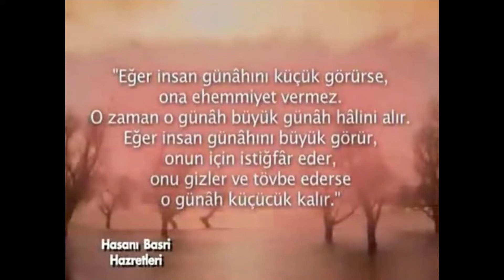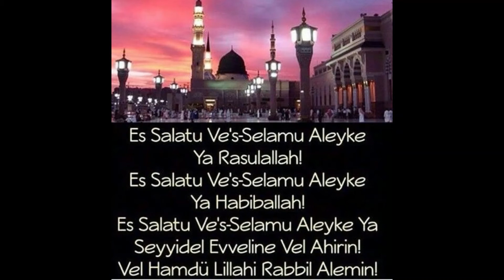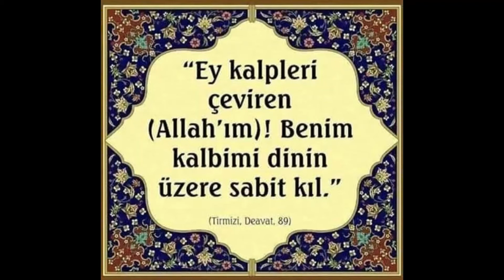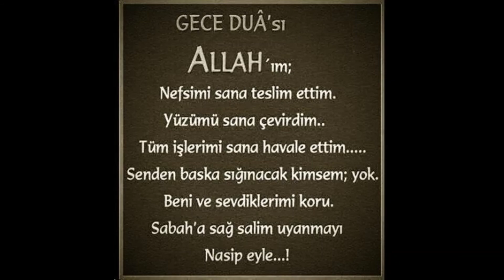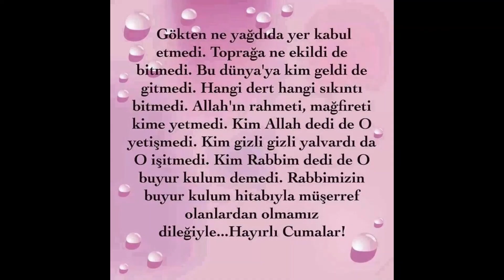Resimli Dualar 4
anlamlı,kısa,sözler,anlamlı sözler,kısa sözler,anlamlı kısa sözler,anlamlikisasozler.com,halim karakaya,dualar eder insan,
dualar dualar,
duaları,
dualar eder insan karaoke,
dualarım yoluna,
dualar eder insan mutlu bir ömür için,
dualar değişir,
duaları öğreniyorum,
dualarım seninle,
dualar ayetel kürsi,
dualar aç,
dualar arapça,
dualar allahümme salli,
dualar anlamları,
dualar amenerrasulü,
dualar açar mısın,
dualar amentü,
dualar ayetler,
dualar bütün dualar,
dualar bebek icin,
dualar bebek,
dualar bebek duaları,
dualar bakara suresi,
dualar bereket,
dualar bobby için türkçe,
dualar bereket duası,
dualar bobby için fragman türkçe,
dualar cübbeli ahmet hoca,
dualar cuma duaları,
dualar çizgi film,
dualar cin suresi,
dualar cuma,
dualar cübbeli,
dualar cuma günü,
dualar cübbeli hoca,
dualar cuma duası,
minik dualar cikcik derler,
dualar çıksın,
dualar çok etkili,
fatih çollak dualar,
çok güçlü dualar,
çocuğu uyutan dualar,
çox dualar eyledim,
çocuğu uyutacak dualar,
dualar dinlemek istiyorum,
dualar dinle,
dualar dilimizde,
dualar dualar eder insan,
dualar duaları,
dualar değişir cover,
dualar dinle türkçe,
dualar eder insan fon müziği,
dualar eder insan mutlu bir ömür,
dualar fatih çollak,
dualar fatiha suresi,
dualar fil suresi,
dualar felak suresi,
dualar fatiha duası,
dualar felak nas,
dualar felak,
minik dualar full,
ferahlatan dualar,
faziletli dualar,
dualar güzel dualar,
dualar gelsin,
dualar grubu,
dualar geçmez makbule,
dualar gönderdim hep rabbime,
dualar gerçek olmasa bile gerçekler dua olabilir yine,
dualar gece yatarken,
dualar gerçek olur mu,
dualar hangi dildendir,
dualar hepsi,
dualar hangi vakitlerde kabul olur,
dualar hep allah'a,
dualar her yerdeler,
dualar haram oldu,
dualar eder ınsan,
ıssız dualar,
ıcını rahatlatan dualar,
gızlı ılımler dualar,
dualar eder ınsan karaoke,
tuğçe ışınsu dualar,
dualar indir,
dualar inşirah suresi,
dualar irem derici,
dualar ilahi,
dualar izle,
dualar inna atayna,
dualar ihlas,
dualar ihlas suresi,
dualar kısa,
dualar konuşmuyor,
dualar kitabı,
dualar karaoke,
dualar kunut duaları,
dualar kuran,
dualar kurani kerim,
dualar kuranlar,
dualar kuran duaları,
k unut dualari,
lohusayken okunacak dualar,
7 li dualar,
lohusalıkta okunacak dualar,
lohusalikta hangi dualar okunabilir,
dualar meyve,
dualar minik dualar,
dualar mahnisi,
dualar mesajları,
dualar maun suresi,
dualar mp3,
dualar mealleri,
dualar mucize,
guzel dualar mesajlar,
minik dualar mix,
dualar neden insan,
dualar nasıl kabul olur,
dualar nasıl kolay ezberlenir,
dualar neden kabul olmuyor,
dualar neden geç kabul olur,
dualar nihat hatipoğlu,
dualar nasıl ezberlenir,
dualar okunuşu,
dualar oku,
dualar okumak istiyorum,
dualar olmasaydı kim kovardı kalleş iblisi,
dualar ogrenmek,
dualar okunur,
dualar okumak,
dualar oku turkce,
dualar okunuşları,
dualar olmasaydı,
dualar öğrenmek istiyorum,
dualar öğreniyorum,
dualar öğren,
dualar öğrenmek,
dualar ölüler icin,
dualar ömrü uzatır mı,
dualar ölülere ulaşır mı,
meyvelerle dualar öğreniyorum,
okunan dualar ölülere gidermi,
minik dualar özdenetim,
dualar peygamberimizin yaptığı dualar,
dualar peygamber efendimizi selamlama salavatı,
minik dualar peygamber ilahisi,
minik dualar peygamberler,
başucumdaki dualar parapsikoloji metafizik,
para getiren dualar,
psikolojik dualar,
peygamberimizin dilinden dualar,
psikoloji icin dualar,
penguenli dualar,
dualar rabbena atina,
dualar resimli,
dualar rukye,
dualar ruzu,
dualar rızık duası,
dualar rahatlamak icin,
dualar ruzi bereket,
dualar rabbi yessir,
dualar rabbena firli,
dualar resimli güzel dualar,
dualar senin için,
dualar sesli,
dualar suresi,
dualar salli barik,
dualar sabah duaları,
dualar sözleri,
dualar sabah duası,
dualar sıkıntıdan kurtulmak için,
dualar sırasıyla,
dualar şarkıları,
dualar şifa için,
dualar şifa duası,
dualar şifa,
dualar şifalı,
dualar şiiri,
minik dualar şimdiki halleri,
namazda okunan dualar şafi,
minik dualar şarkıları,
dualar tekrar,
dualar türkçe meali,
dualar türkçe okunuşu,
dualar tekbirler sana başbuğum,
dualar tebbet,
dualar tekbirler size başbuğum,
dualar türkçe okunur mu,
dualar uyku icin,
dualar uyumadan önce,
dualar usaq ucun,
dualar uzun,
minik dualar uyku duası,
minik dualar uyku,
bebek uyutan dualar,
uyutan dualar,
uyurken dinlenecek dualar,
umrede okunacak dualar,
ümrede okunacak dualar,
alara ünlü dualar,
üzerinde taşınacak dualar,
evlənmək üçün dualar,
ümrede okunacak dualar sesli,
dualar ve zikirler,
dualar ve ilahiler,
dualar videoları,
dualar ve mealleri,
dualar vakıa suresi,
dualar ve sırları,
dualar yazılı,
dualar yasin,
dualar yoluna,
dualar yükle,
dualar yasin suresi,
dualar yasin dinle,
dualar yatmadan önce,
dualar youtube,
dualar yemek duası,
dualar yutub,
dualar zikirler,
dualar zikirler ve faziletleri,
dualar zengin olmak için,
zihin açıcı dualar,
zihni açan dualar,